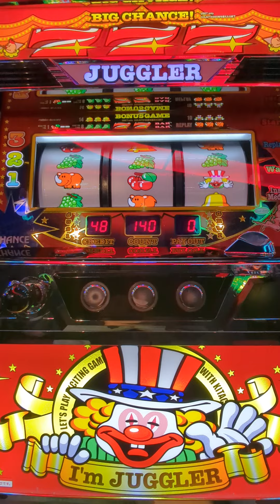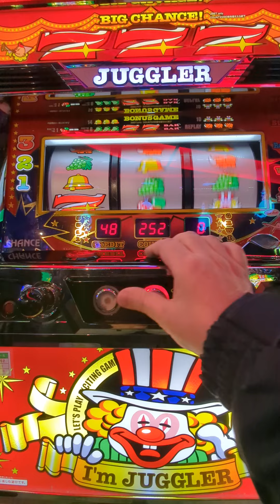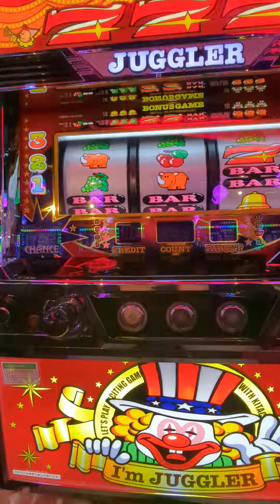120G（´・ω・`）